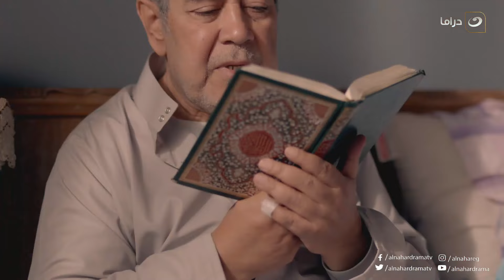Al Herbaya - Episode 9 | الحرباية - الحلقة التاسعة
مسلسل الحرباية
هو مسلسل درامي تدور أحداث المسلسل حول (عسلية) وهى تعيش مع أختها، التي تجبرها على العمل في المنازل كخادمة، تقع (عسلية) في حب شخص، إلا أن جمالها جعل أحد البلطجية يقع في حبها، ثم تتعرض للاغتصاب من أحد الأثرياء الذين تعمل لديهم، فتقوم بقتله، فما الذي سيحدث لها؟
المسلسل من بطولة: هيفاء وهبي، دينا، عمرو واكد، رجاب الجمل، خالد كمال. ومن إخراج مريم احمد تأليف : اكرم مصطفى.